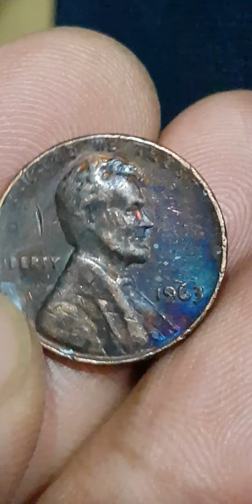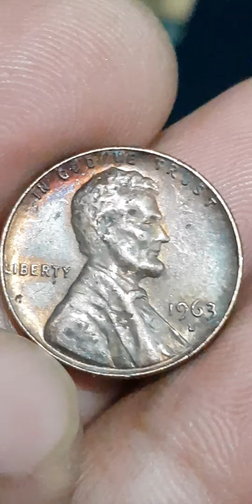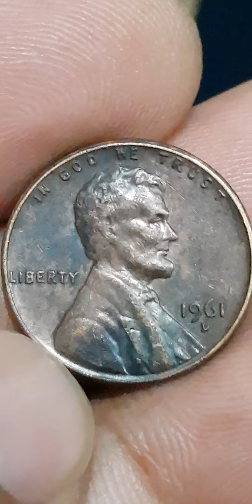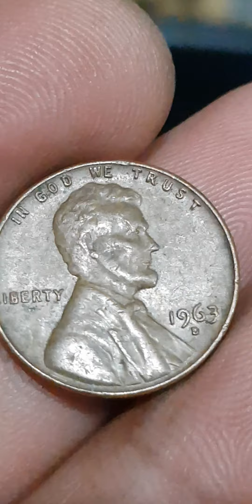😯😯😯 why like that... ABRAHAM Lincoln one cent 1963